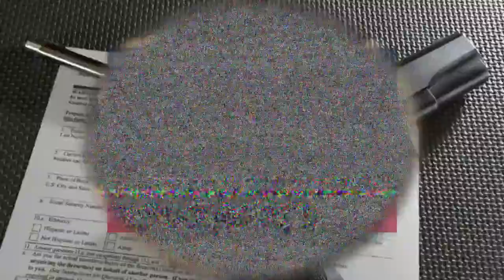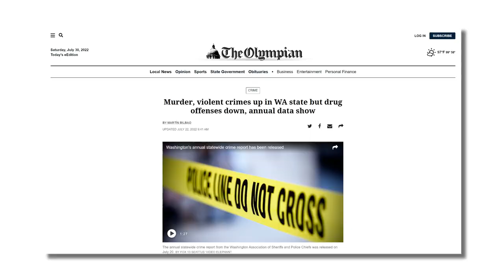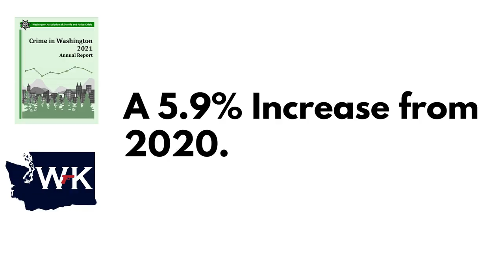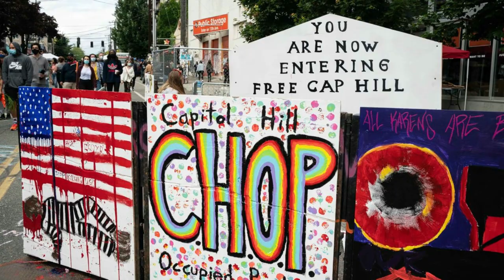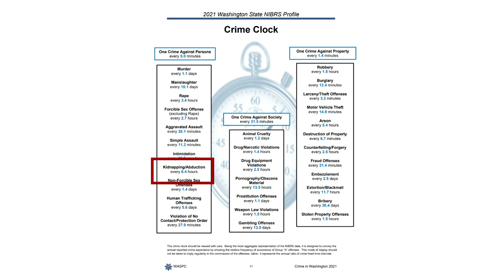All the Lies They Told In Olympia to Pass Gun Control Legislation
Washington Gun Law President, William Kirk, takes a little stroll down memory land to look at all the promises that were made to Washington residents about various pieces of gun control legislation and how they would "save lives."  A recent report by the Washington Association of Sheriff's and Police Chiefs suggests that these laws have done absolutely nothing to make our communities safer or to save lives.  So arm yourself with education today.

Other Resources:

Washington Association of Sheriff's and Police Chiefs Annual Report on Crime Data (2021).